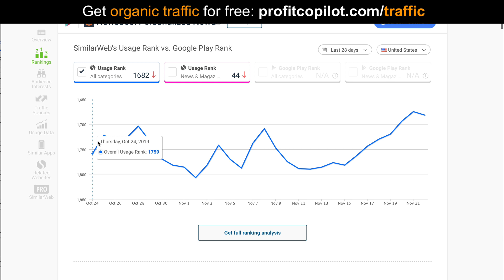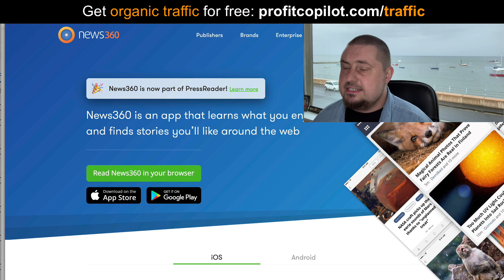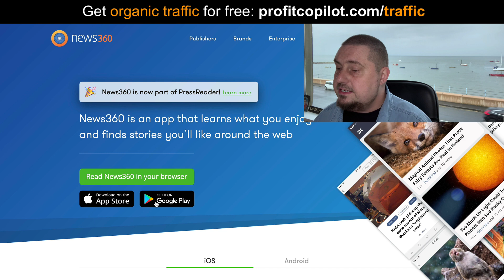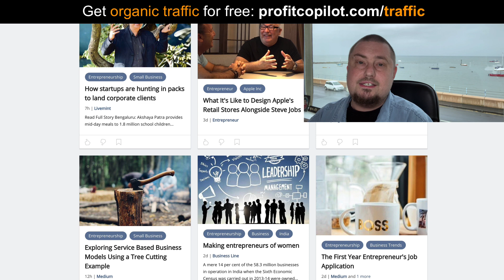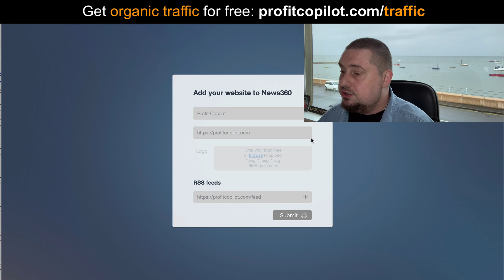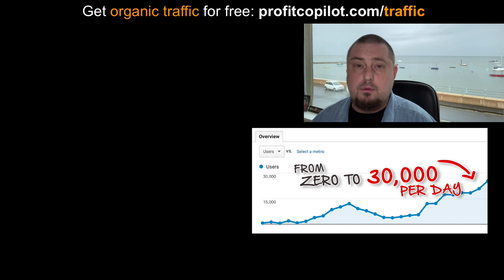7 Million Visitors: Massive Source of Website Traffic with this Free App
This free traffic app will drive LOTS of targeted traffic to your website.

It's easy to use, and it's designed for content creations like me and you.